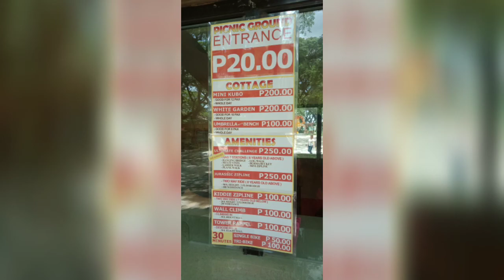DINO ISLAND, Subic